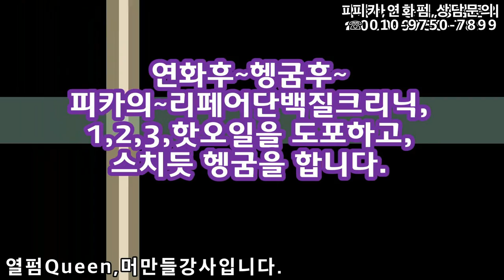악성강곱슬 ~ 강한,,연화법!!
ㆍ
"미친연화" 열펌은~
손상모발도,, pH 9.5,
깊은연화보면 성공한다
ㅡㅡㅡㅡㅡㅡㅡㅡㅡㅡ
열펌,Queen,머만들~
1:1원데이특강상담환영!!
ㅡㅡㅡㅡㅡㅡㅡㅡㅡㅡㅡㅡㅡㅡㅡㅡㅡㅡㅡㅡ
피카아이롱,덮개아이롱펌,
회원점은~원데이특강에 무료로 초청합니다.
ㅡㅡㅡㅡㅡㅡㅡㅡㅡㅡㅡㅡㅡㅡㅡㅡㅡㅡㅡㅡ
♧피카연화펌,열펌은~
♧전처리가 없습니다.
♧과연화가 없습니다.
ㅡㅡㅡㅡㅡㅡㅡㅡㅡㅡㅡㅡㅡㅡㅡㅡㅡㅡㅡㅡ
전처리가없는~빠른타임,빠른연화,~
"발림성,볼륨,윤기,광택, "탄력,결개선,부드러움
ㆍ
피카본사 상담 Tel :